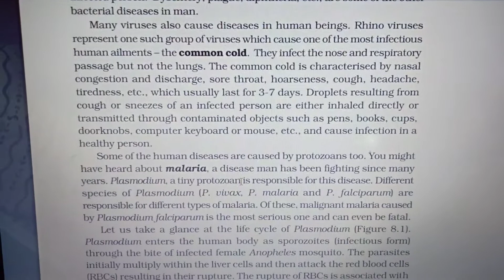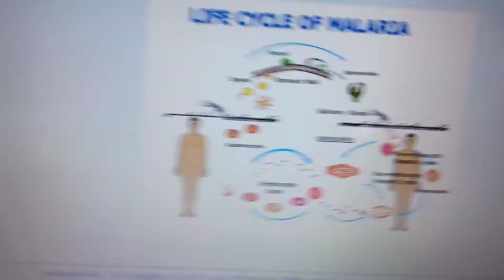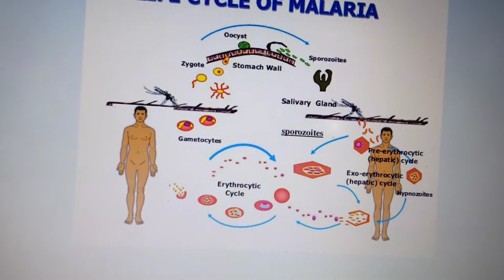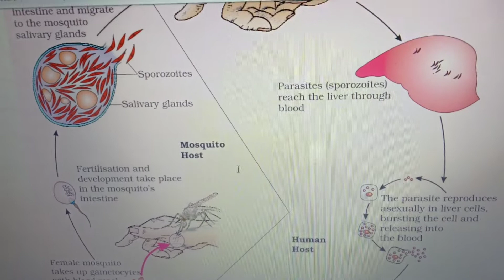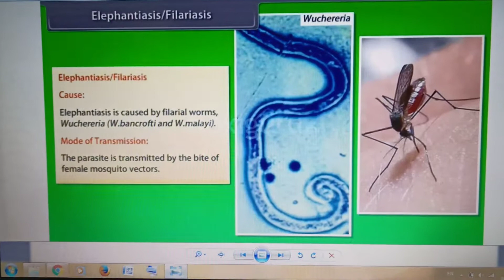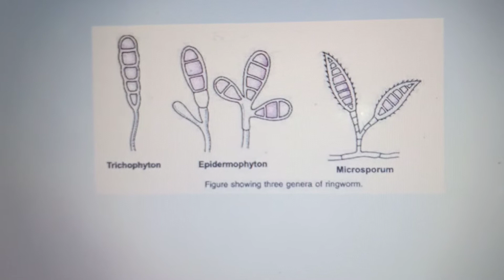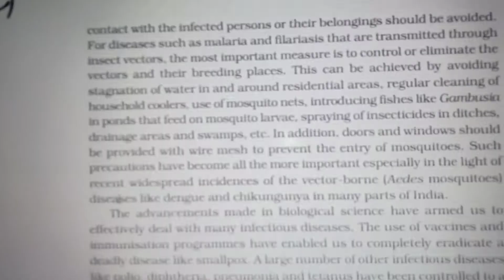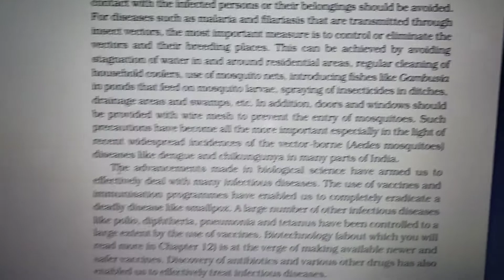Class 12 Biology- Human health and disease part 2